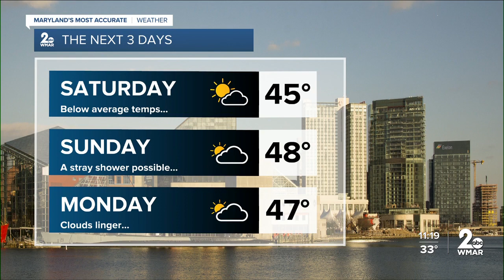WMAR-2 News Patrick Pete Friday night weather